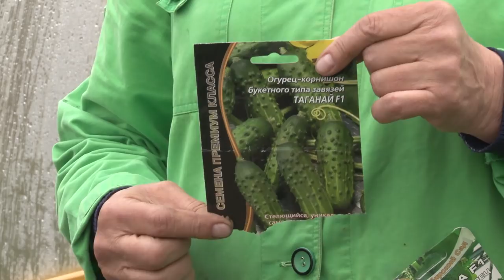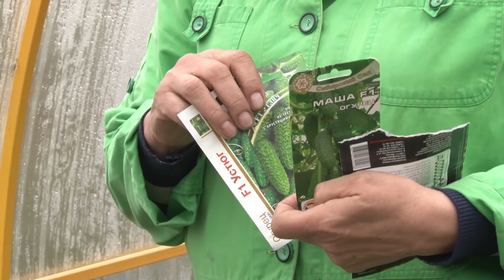Голова садовая - ВАЖНО! Как посадить огурцы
Давайте поговорим, как посадить огурцы. Поделюсь своими секретами, расскажу какие огурцы сажаю я. Вместе мы сможем получить богатый и вкусный урожай